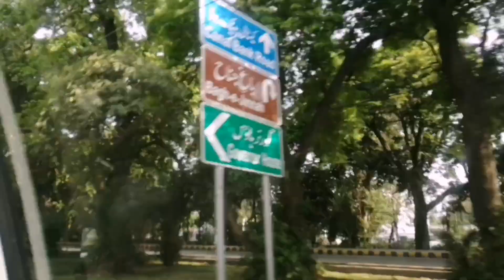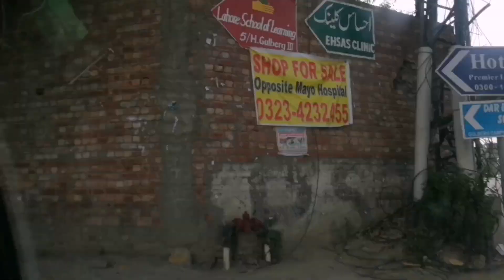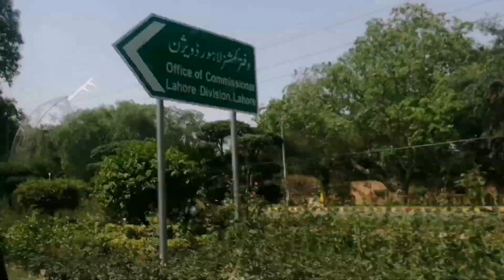Local Life in Lahore: From Rickshaws to Rich History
Description:
Your YouTube video description should be concise and informative. Here’s a sample description for your Lahore travel vlog:
“Explore the vibrant streets of Lahore, Pakistan! Join me as I discover historical landmarks, indulge in delicious street food, and immerse myself in the city’s rich culture. From the Badshahi Mosque to the bustling Anarkali Bazaar, this vlog captures the essence of Lahore.”
Remember to include relevant keywords (more on that below) in your description.
These keywords will help boost your SEO presence and attract viewers interested in Lahore travel content1.
Long-tail keywords are easier to rank for and attract a targeted audience.
Your video title should be attention-grabbing and descriptive. Here are some title ideas:
Use relevant hashtags in your video description or comments section. Some examples:
Aim for a video length of around 30 minutes. Divide your vlog into segments:
Introduction (1-2 minutes): Set the tone and introduce Lahore.
Landmarks and History (10-15 minutes): Explore Badshahi Mosque, Lahore Fort, and other historical sites.
Street Food (5-7 minutes): Showcase local delicacies.
Anarkali Bazaar (5-7 minutes): Capture the vibrant market scene.
Conclusion (1-2 minutes): Summarize your experience.
Space-wise, focus on key locations like the Old City, Walled City, and popular neighborhoods.
Lahore has a rich past, dating back to ancient times. It was a prominent center during the Mughal era, known for its architectural marvels and cultural heritage.
The Badshahi Mosque, built by Emperor Aurangzeb, remains one of the largest mosques globally and a symbol of Mughal grandeur.
Anarkali Bazaar, named after a legendary courtesan, is a bustling market where tradition meets modernity.
Remember to capture the sights, sounds, and flavors of Lahore authentically. Happy vlogging! 🎥🌆🔍213

1